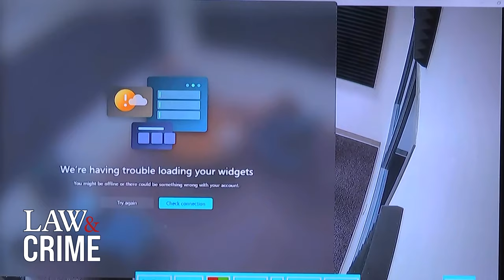Interrogation Shows Alec Baldwin's 'Rust' Armorer Being Grilled by Cops After Deadly Shooting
Interrogation footage was shown in court on Tuesday showing armorer Hannah Gutierrez being questioned by police about the shooting that took place on the "Rust" movie set. Gutierrez revealed details of that day and how she prepared the gun for actor Alec Baldwin before the fatal shooting. If convicted, Gutierrez faces up to 18 months in prison.